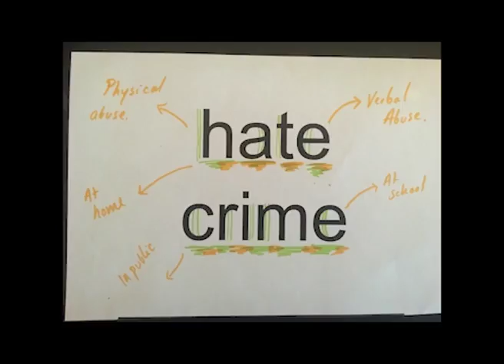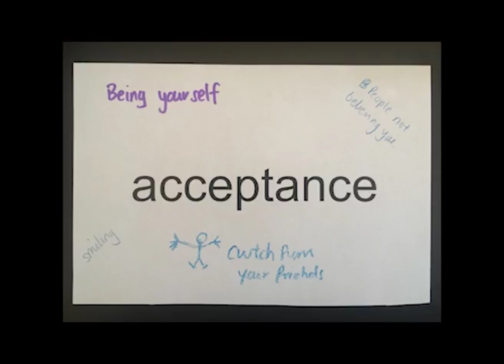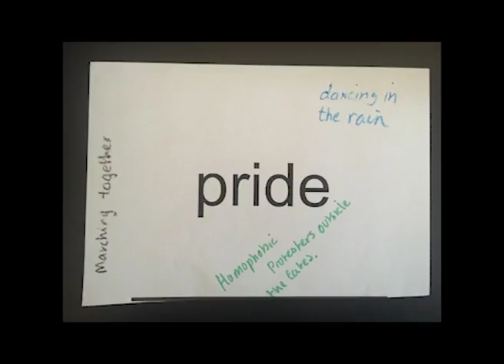Pride on Impact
Video to accompany a live performance piece.